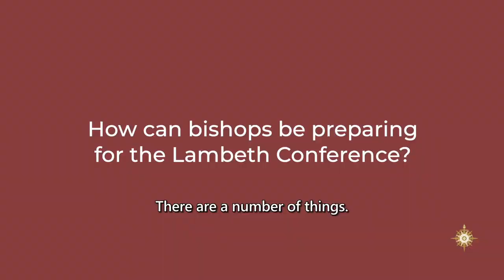How can bishops be preparing for the Lambeth Conference - en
The Archbishop of Canterbury, Justin Welby